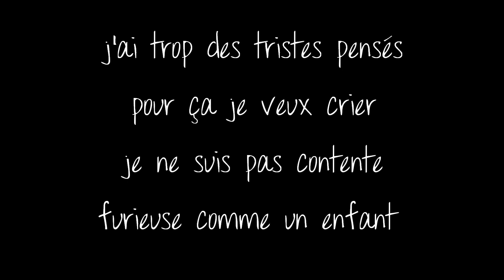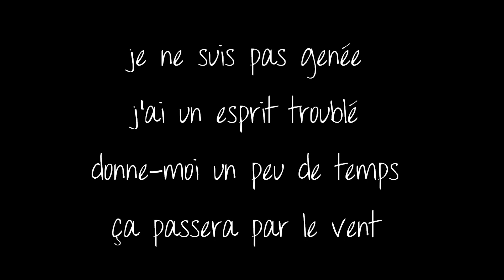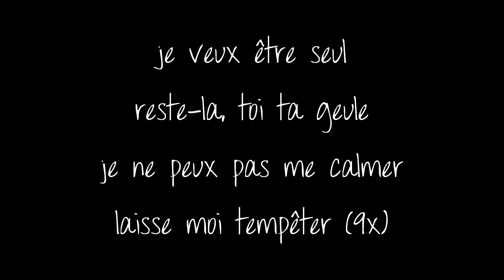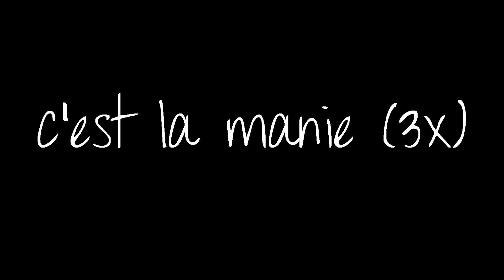Vive La Fete - Noir Désir (Paroles, Lyrics)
Paroles pour le chanson " Noir Désir" :DDDD

I Have The Translations! :D

Black desire

I want to be alone
Stay there, shut up
I can't calm myself
Let me rant and rage
I have too many miserable thoughts
I want to scream
I am not content
Furious like a child

It's mania
It's mania

I am not bothered
I have a troubled mind
Give me a little time
It'll pass with the wind
Let me rant and rave

It's mania
It's mania..

It's mania..